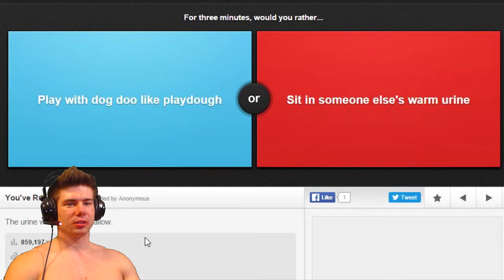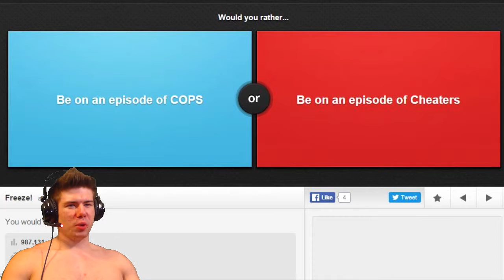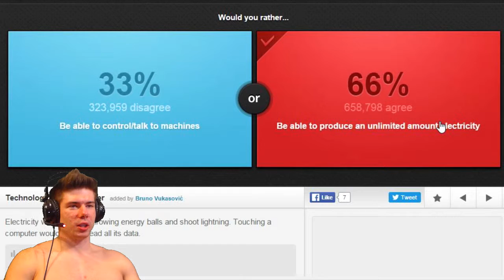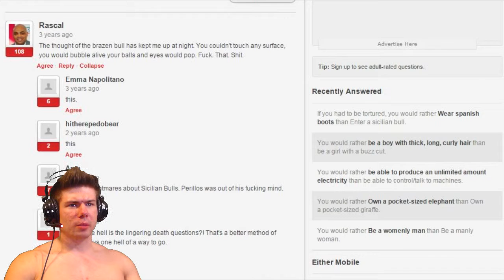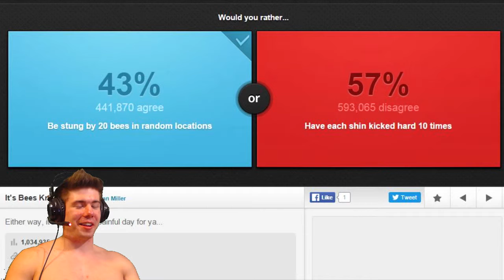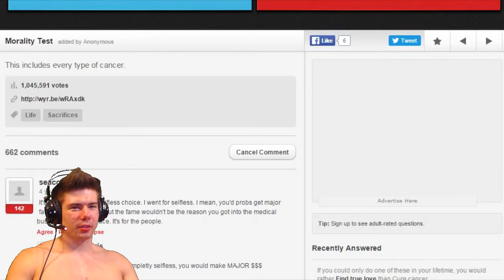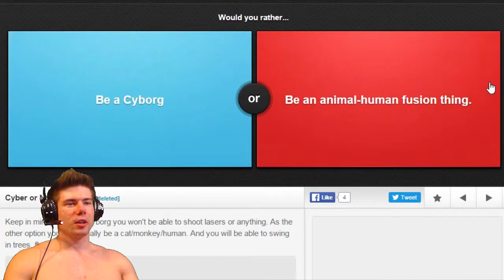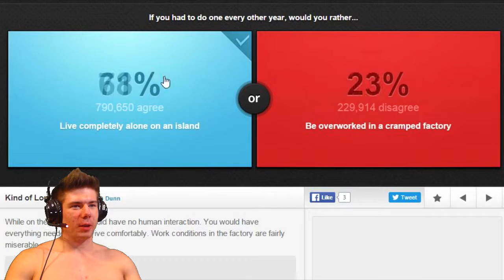1 or 2? Would You Rather 3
Hot Air Productions Info!